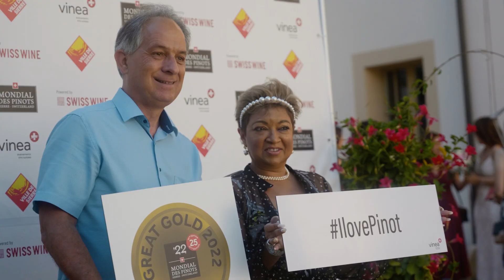Mondial des Pinots 2022_dégustations